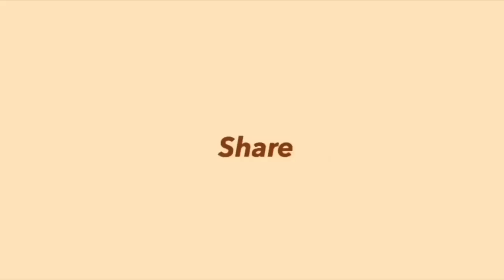How I Cleared My Skin in 2 Months Using Affordable Products + Pictures | Philippines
* Iwhite Korea Facial Wash Whitening Vita ( 18-25php)
* Iwhite Korea Moisturizer Whitening Vita (18-25php)
* Iwhite Korea Facial Cream Whitening Vita (18-25php)
* Iwhite Korea 2 minute Whitening Miracle (18-25php)
* Iwhite Korea Peel Off Mask (18-25php)
* Iwhite Korea Nose Pack (18-25php)
* Iwhite Korea Pore Purifying Balm (18-25php)

All iWhite products can buy at 7/11, Mercury Drug Store, Watsons, Pandayan Bookshop

* Gluta by Erase Whitening Toner with Oil Control (105php at Mercury Drugstore)
* Erase Solution (165php at Mercury Drugstore)
* St. Ives Fresh Skin Apricot Scrub (200-220php at Savemore, you can buy it also at Watsons)
* Apple Cider Vinegar “Bragg” (205php at Savemore, you can buy it also at Healty Option)
* Aztec Secret Indian Healing Clay Mask (525php at Healthy Option)

* Aztec clay Set Shoppe Account @Danscastro / instagram: @aesthetic.stufff

I hope na magwork sayo yung mga products na nagwork sakin✨